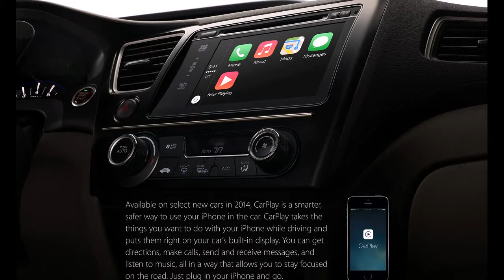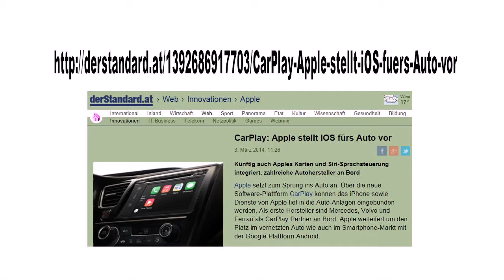carplay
Kommentare erhofft!